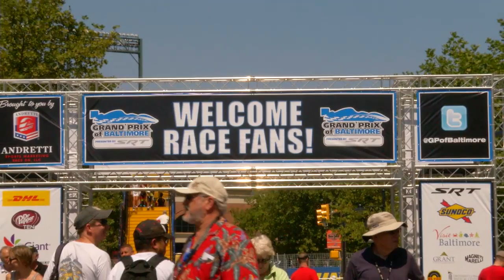Baltimore Street Racing / ALMS Grand-Am Merger - /SHAKEDOWN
Leo Parente and ShakeDown present a special 2-part show - First, taking you
to the Baltimore GrandPrix to get a look as to how a street course affects the racing experience.  Second, we talk with Speed.com's John Dagys, the journalist that broke the story of the impending merger between American Le Mans Series and Grand-Am to create a unified North American sports car racing enterprise.  Names and acronyms for the new series are being requested?  SCRU [Sports Car Racing United?]  Noooo...!!

ShakeDown -- ALMS v Grand-Am 2011